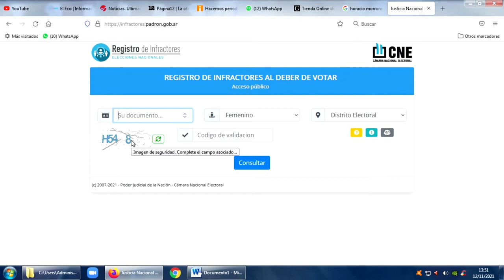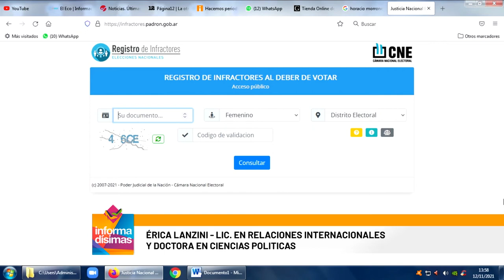¿Cuáles son los cambios en los protocolos que debemos tener en cuenta a la hora de votar?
Licenciada en relaciones internaciones y doctora en ciencias políticas - Erica Lanzini dialogó con Informadisimas por Eco TV y la 104.1 Tandil FM.